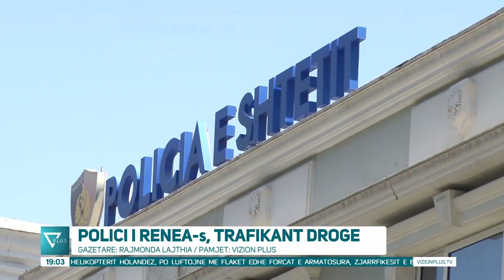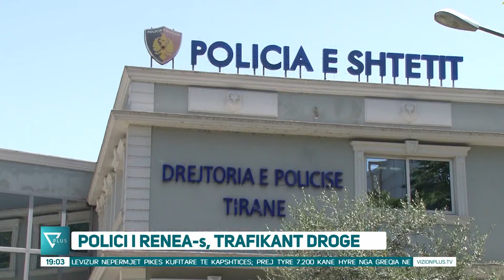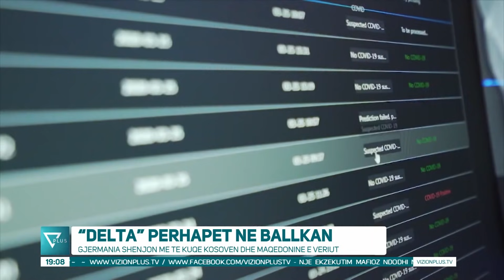News Edition in Albanian Language - 21 Gusht 2021 - 19:00 - News, Lajme - Vizion Plus